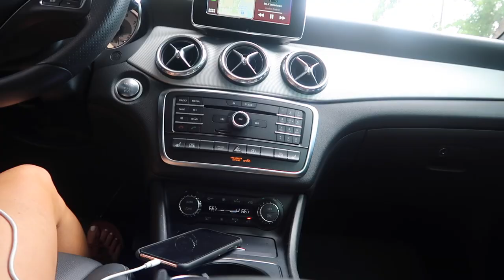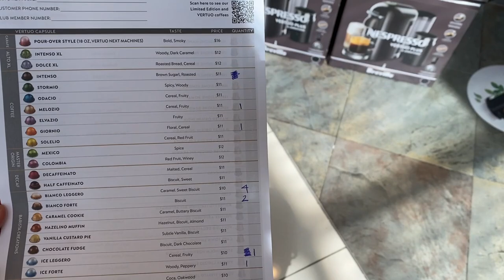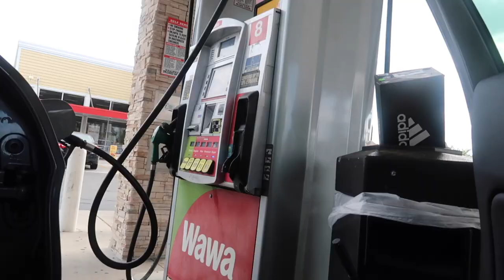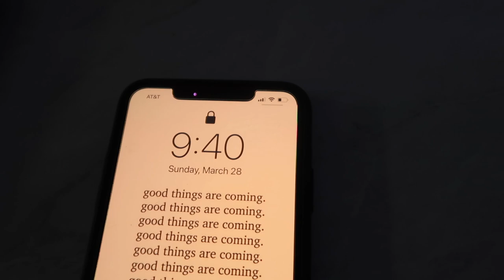I NEVER HAVE TO DRINK STARBUCKS AGAIN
Let me know what pods I should try next!
xx laur

MY NESPRESSO MACHINE ( I got from William-Sonoma and they do not have my exact color but this color is the shiny version of my matte one :) )